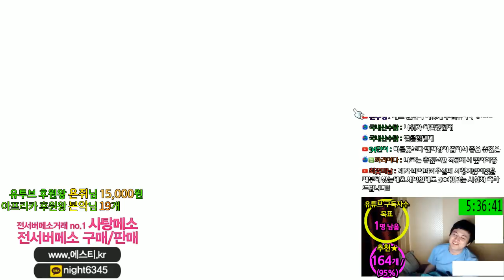나이트워커 / 츄츄 아일랜드 / 길뚫기 [메이플스토리 먼치]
카테고리
엔터테인먼트
라이선스
표준 YouTube 라이선스
간략히